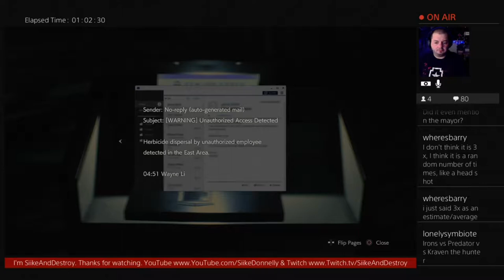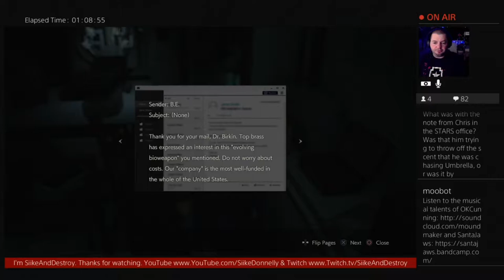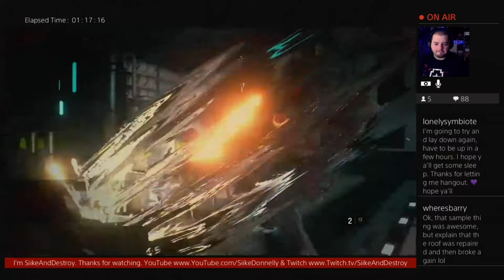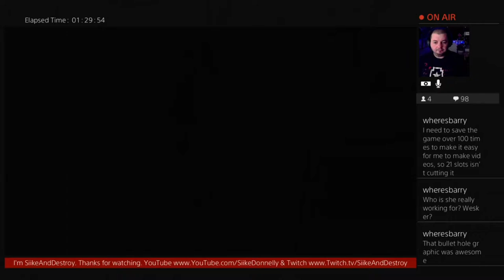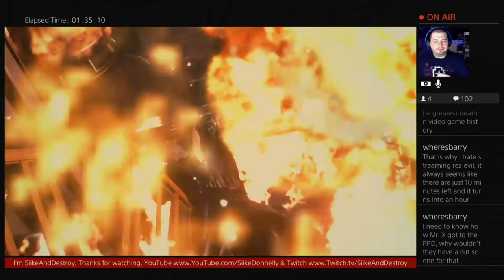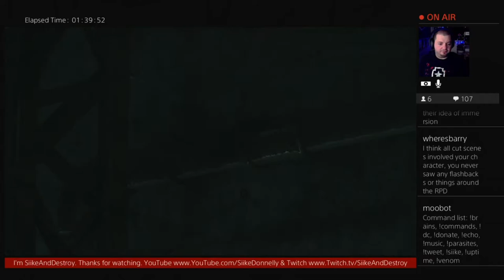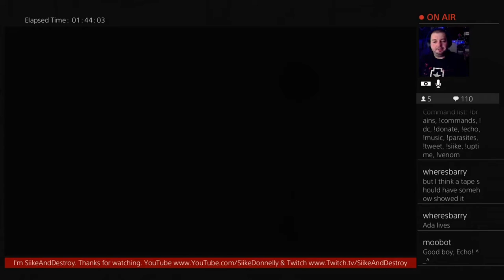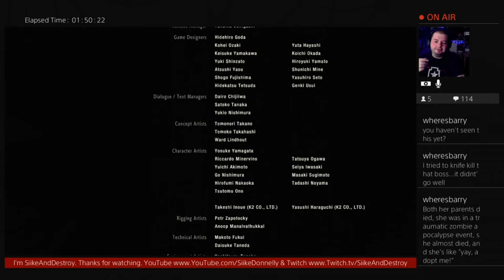RE 2 Remake: Leon B - Part 6